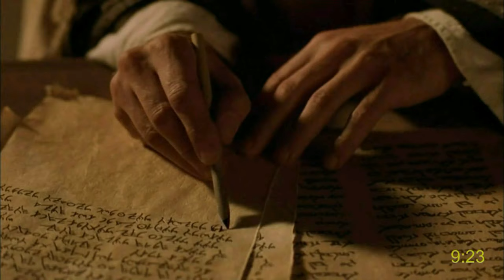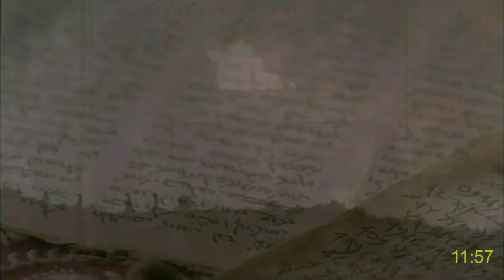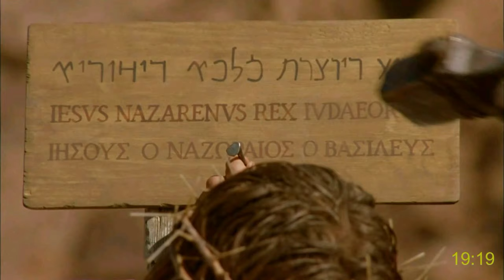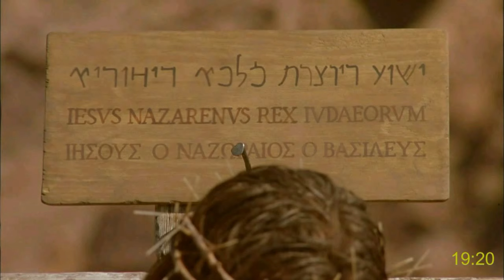The gospel of John: the life of Jesus | 225 Subtitles | 12 | Languages starting with S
Go to tools, click on subtitles, and choose your language (in alphabetical order after the word interlingua). Wait a few seconds and these will be loaded into the video. (Explanation
00:00 - Chapter 01 John the Baptist & Jesus' first followers
12:03 - Chapter 02 A Miraculous Wedding & Jesus Angry at the Temple
19:12 - Chapter 03  It need to be born again - Encounters of Nicodemus and John with Jesus
24:35 - Chapter 04  Jesus and the Samaritan Woman: The Gift of God
33:26 - Chapter 05  Healing At The Pool
41:57 - Chapter 06 Jesus the bread of life
56:52 - Chapter 07 Is He the Messiah?
1:04:26 - Chapter 08 Adultery: What Happens when You Get Caught
1:15:22 - Chapter 09 Jesus Heals a Blind Man
1:23:30 - Chapter 10 Jesus: The Good Shepherd
1:29:45 - Chapter 11 The Story of Lazarus and his resurrection
1:40:03 - Chapter 12 Jesus Speaks about His Death
1:50:25 - Chapter 13 Jesus Washes His Disciples
1:59:20 - Chapter 14 Jesus: the way, the truth and the life
2:04:04 - Chapter 15 Jesus promises to send the Holy Spirit
2:08:27 - Chapter 16 Last Speech: Jesus Comforts His Friends
2:13:45 - Chapter 17 Jesus' Prayer
2:18:04 - Chapter 18 Jesus Arrested
2:27:10 - Chapter 19 The Death of Jesus
2:40:01 - Chapter 20 Jesus Rises from the Death
2:46:48 - Chapter 21 The Risen Jesus Appears to His Disciples